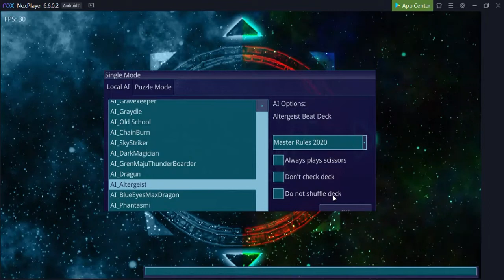BLUE EYES WHITE DRAGON V.S. ALTERGEIST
hit mo na din yung bell para updated ka sa mga new videos ko. XD